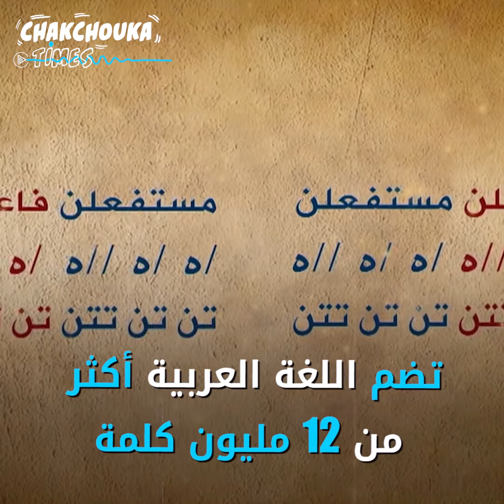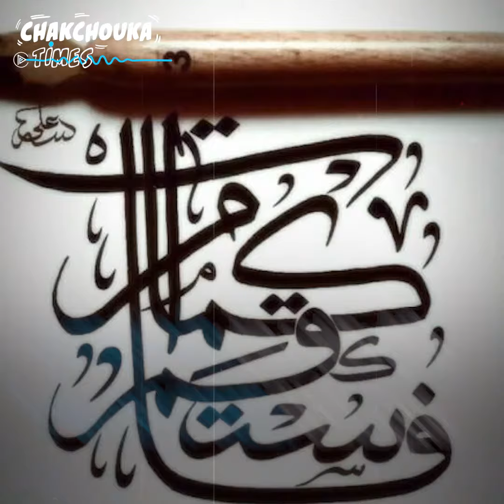اليوم العالمي للغة العربية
تضم الإنجليزية 600 ألف كلمة في حين تضم العربية 12 مليون كلمة..
احتفاء باليوم العالمي للغة الضاد في هذا الفيديو